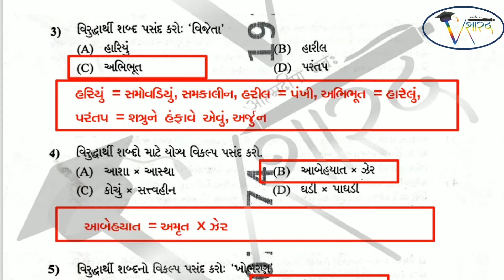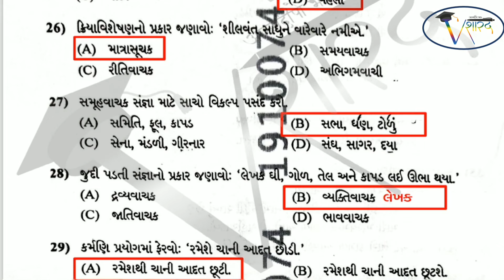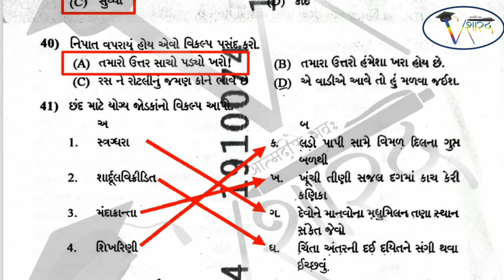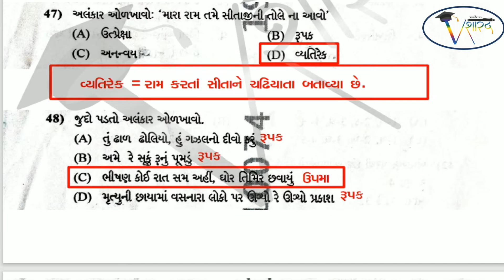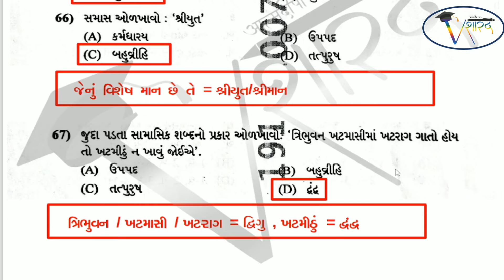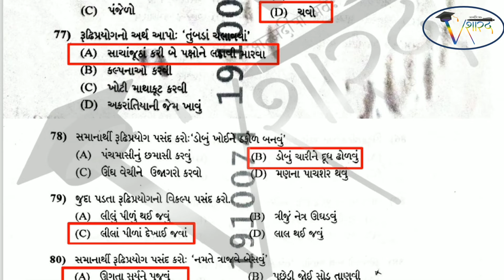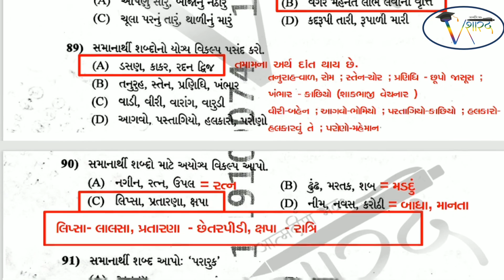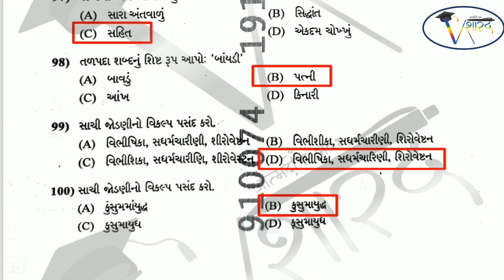PSI MAINS EXAM PAPER SOLUTION 2022 | PSI GUJARATI PAPER SOLUTION 2022 | VISHARAD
PSI PAPER SOLUTION WITH EXPLAINATION OF EVERY QUESTION.
PSI GUJARATI PAPER SOLUTION OF 12TH JUNE 2022.